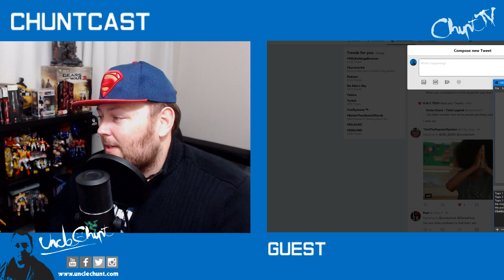I'VE BEEN THINKING...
Equipment used:
Camera - Canon Vixia HF R600 or Logitech c920
Microphone - Razer Seiren USB or Rode Lavalier Mic
Editing software - Pinnacle Studio Plus 15
Console - Xbox, Xbox 360 Gears of War 3 Edition, Xbox One S Gears of War 4 Edition, Nintendo Switch, Sega Mega Drive, Sega Dreamcast